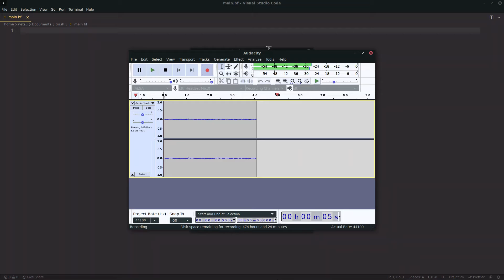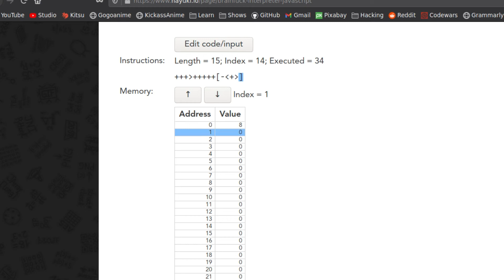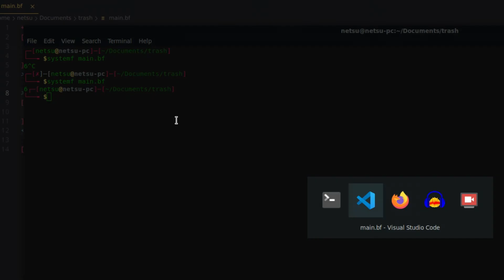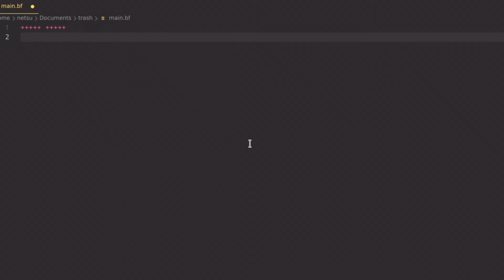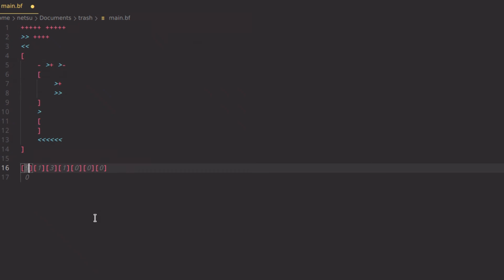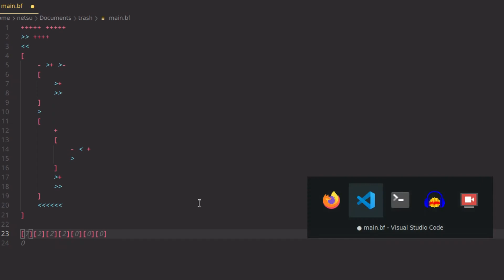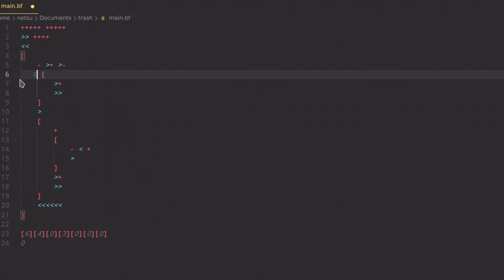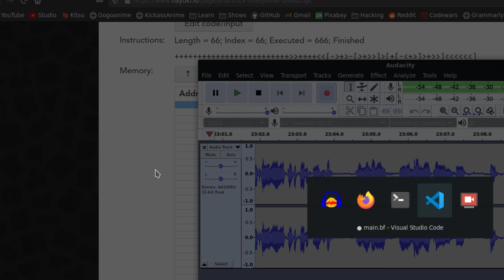How to do math in Brainfuck programming language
Bf can be very difficult to do some things in, but by knowing how to do basic math operations can help you create a powerful program!